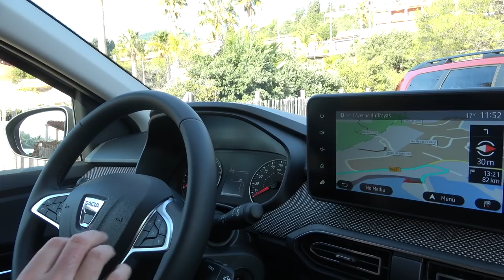Dacia Jogger TCe 100 ECO-G Comfort im ersten Fahrbericht - Was kann der neue Kombi?! Test - Review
Auf der IAA 2021 stand er erstmals und konnte bereits da für viel Interesse sorgen. Die Rede ist vom neuen Dacia Jogger. Ich fahre den neuen Compact-Kombi der Rumänen für Euch.

Im 4,55m lange Dacia Jogger strecken die Rumänen die Kleinwagen-Platform CMF-B des Dacia Sandero auf Kompaktklassen Niveau. Ich fahre den neuen Kombi, der bis zu sieben Personen Platz bietet und gebe Euch alle wichtigen Infos zum neuesten Modell der Marke Dacia.
Wie gefällt Euch der neue Dacia Jogger?
Ist er ein würdiger Nachfolger für die Modelle Dacia Logan MCV & Dacia Lodgy?

00:00 Vorstellung Exterieur
03:58 Kofferraum
05:15 Sitzen im Fond
07:06 Cockpit & Sitzen vorne
11:04 Fahreindruck
13:05 Fazit

Technische Daten des Dacia Jogger TCe 100 ECO-G Comfort:
EZ 01/2022
km: 850
74kW / 101PS - 170 Nm ++im LPG Betrieb++
6 - Gang Handschaltung
Leergewicht: 1.298kg
0-100km/h: 12,3s
Vmax: 175km/h
Testwagen Listenpreis: 16.890€

Kamera: Bernd Conrad

Musik (via Artlist): Travel with Me - Evert Z

Videomaterial: Matthias Gill / Hersteller

Moderation: Matthias Gill

Dacia Jogger TCe 100 ECO-G:
Kraftstoffverbrauch kombiniert 7,7 - 7,6 l/100 km, CO2-Emissionen 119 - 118 g/km (WLTP)